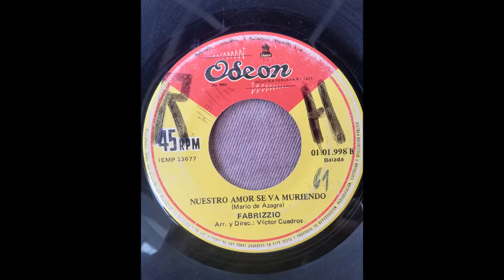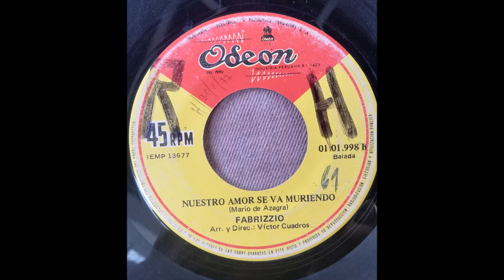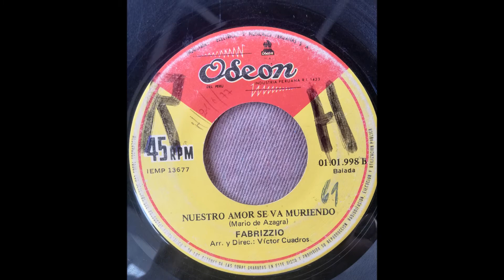FABRIZZIO == NUESTRO AMOR SE VA MURIENDO (1977)